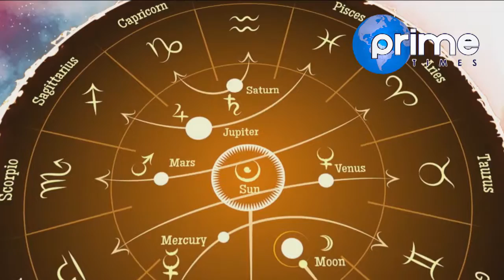ज्योतिष दर्पण | आफ्नो प्रेम, वैवाहिक सम्बन्ध , शिक्षा ,स्वस्थ बारे थाहापाई राख्नुहोश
Program: ज्योतिष दर्पण
Presenter: पंडित रुद्र नाथ आचार्य